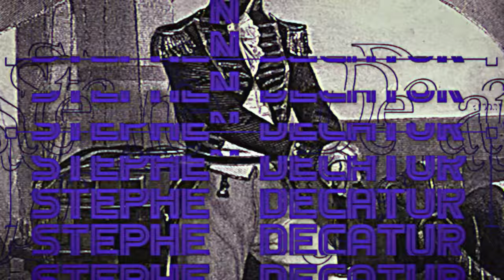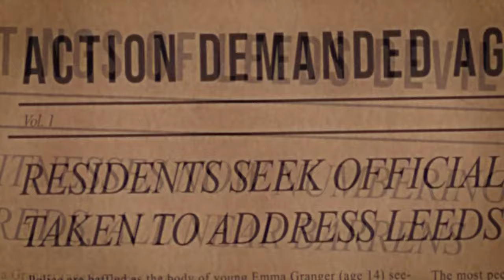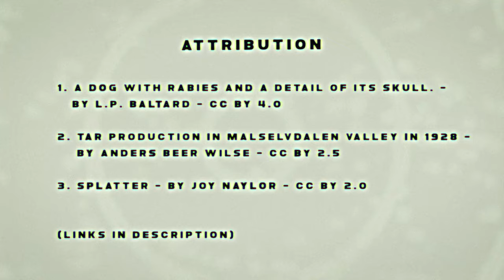The Legend of the Jersey Devil | A Cryptid Documentary | Mystery Syndicate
The legend of the Leeds Devil, more widely recognized as the Jersey Devil dates back to the 1700s. Travel back in time with us to the Pine Barrens of New Jersey, as we recount the origin of this mysterious cryptid.

Very special thanks to our video editor, Rowan McCarthy.
Very special thanks to Raben Macht for the script.

We are a group of curious and passionate humans, creating documentary-style content for those who share our curiosity, ask questions, and seek to dig deeper in a world where almost everything isn't quite what it seems.

We are Mystery Syndicate.

From all of us at Mystery Syndicate, we sincerely appreciate your support.